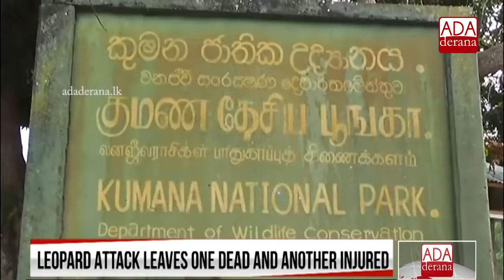KUMANA national park. A Leopard attacking a man. Kumana Safari😱😨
A tiger attacking a man.

April 18, 2019. This is the video news of a safari driver being attacked by a Leopard, killing me and another person.

kumana national park sri lanka

✍️ Kumana Safari Chameera